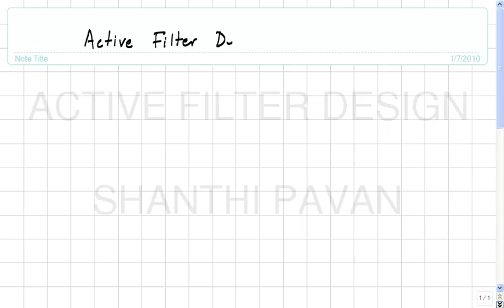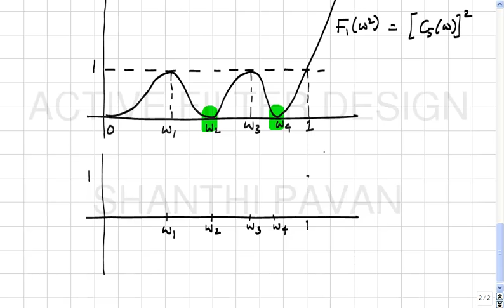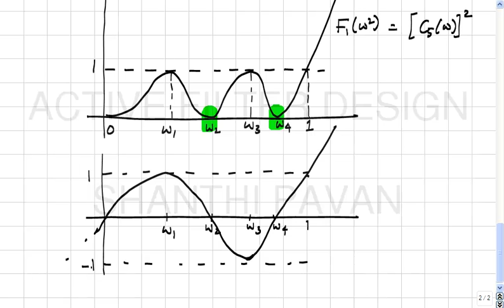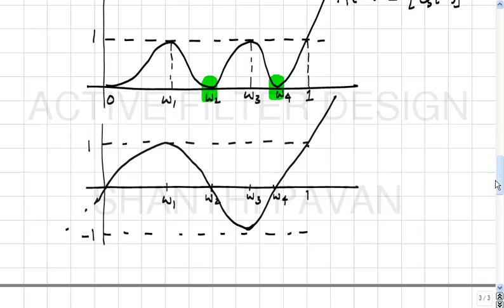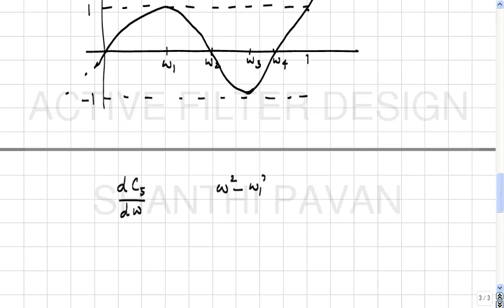AFD03 - The Chebyshev approximation